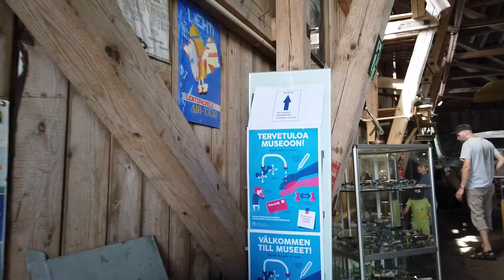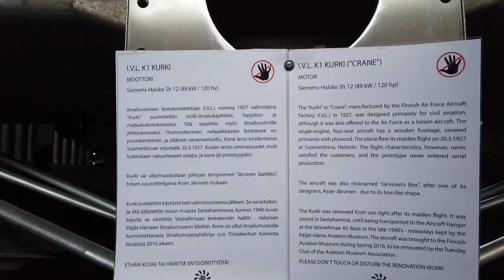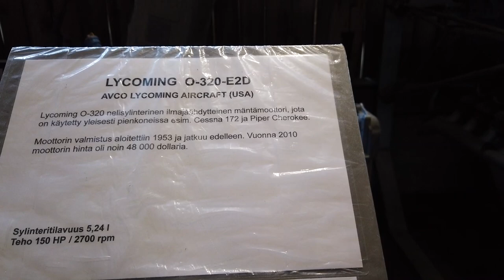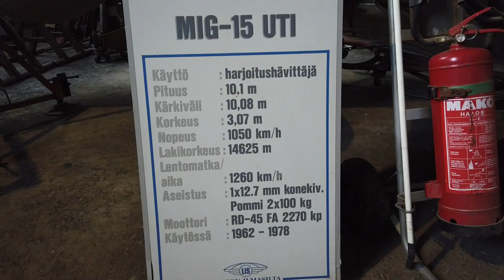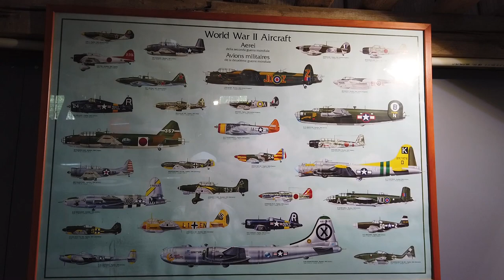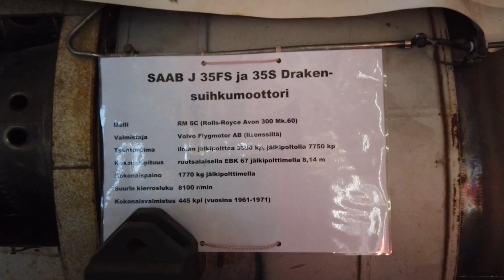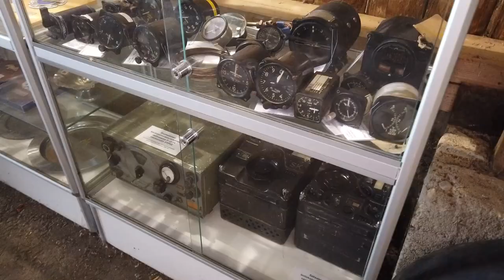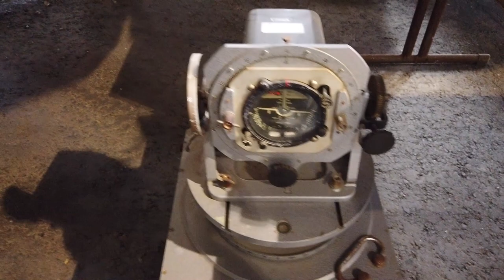Ilmailumuseo Vesivehmaa Asikkala 2020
Ilmailumuseo 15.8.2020 sijaitsee Asikkalan Vääksyssä lentokentän laidalla. Halli on sananmukaisesti täynnä ilmailuun liittyvää vanhaa tavaraa.